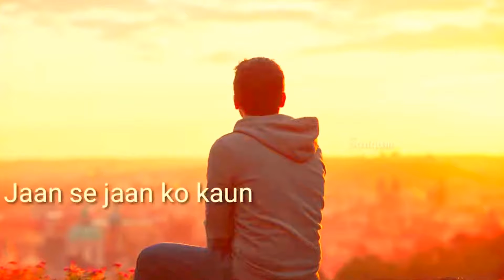Tere naam Sad Version whatsapp status video by majid singer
majid singer